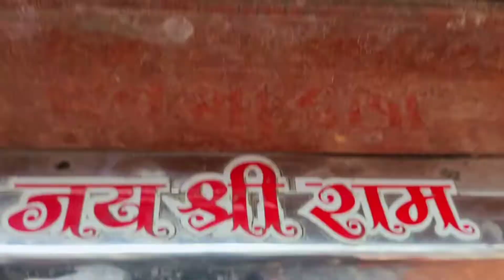Ashirwad do mujhe 🤣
Thanks for loving and supporting me everyone 😊